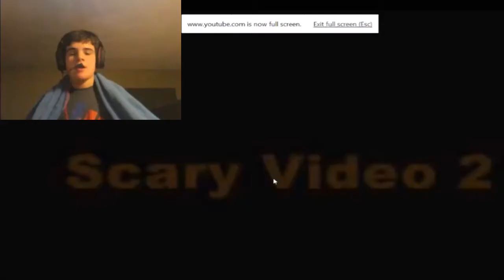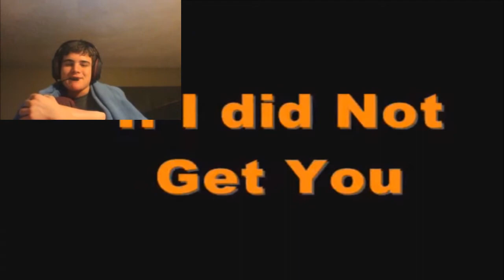How Am I Scared By This?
I watched two jumpscare videos that scared the living crap out of me...